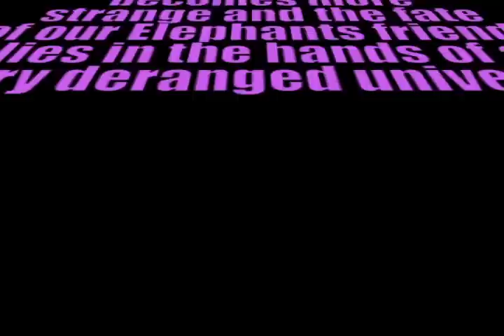Pink Elephants - M.E.A.N.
PINK ELEPHANTS - M.E.A.N. Pink Elephants are Noose One, Equinox, Dr. Mandible Lecture, Deejay Kosmo, Dubz P and DJ Deadbeat Dom... All lyrics written by Pink Elephants This video was directed, storyboarded, created, drawn, edited and concept all by Noose One. thanks for the support please subscribe to this channel as we will be adding many more video also like pink elephants on face and free downloads all drawings drawn by Noose One all photoshop art done by Noose One . Programs used were adobe photoshop and adobe after effects used by Noose One intro to video created by Noose One with help from Angelo "Vizion" Cole (PVA) and Miles Petrock THANKS AND ENJOY!